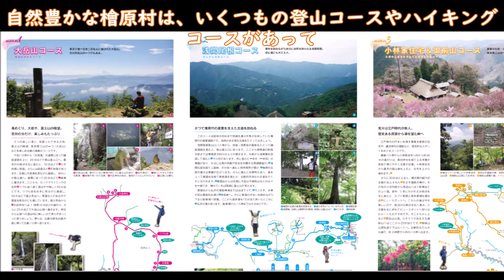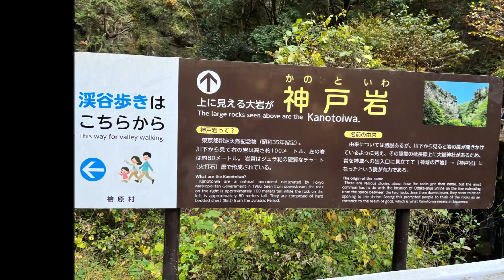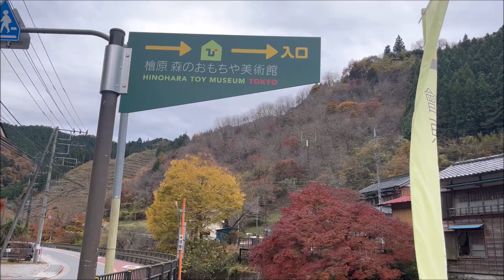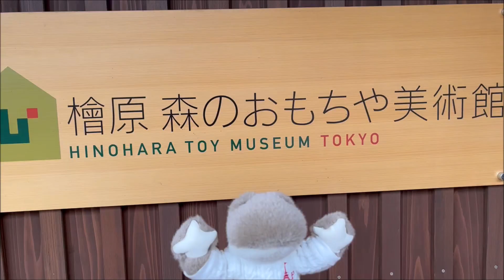【もう行った？】-東京の秘境-檜原村の秋の大自然とおもちゃ美術館を堪能したんよｂｙカエルちゃん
【今回の概要】
東京都唯一の村、秋の檜原村の大自然で癒されたチームカシムーンがおもちゃ美術館で遊ぶ！
「ゆるモフ便」では、チームカシムーン（カエル＆オオサンショウウオ）のメンバーが気ままにやりたい事を行い、その様子を動画で紹介していきます。その名の通り、ゆるーりと行っていくので、ハマれる方は気長に見守っていただけるとありがたいです。
　音楽素材提供：Music-Note.jp
Kasimoon japan/カシムーンジャパン
↓↓↓sort by new arrival

《ゆるモフ便》
☆【氷の王国か!?】秩父あしがくぼの氷柱を見た！山の斜面にある手造り氷柱は圧巻だよｂｙカエルちゃん💛2022
☆【もみじもみじ🍁】-丹沢大山寺の紅葉をカエル達が堪能しちゃったよ- 歯ぁ磨けよ！2021
☆【ガガガスってるぅ②】-濃霧の茶臼岳で登山したよ！ビートルズのパンも見つけたのさ- カエル3匹ちゃん-
☆【ガガガスってるぅ①】-濃霧の那須でトリックアートとステンドグラスを満喫したのだ- カエル3匹ちゃん-
☆【ラララッキー！ブルーインパルス】-上野で見えたよ数えたよ★-東京2020-ゆるモフ便- カエル＆オオサンショウウオ
☆【いいね！東京タワーで台湾祭】-美味い台湾フードとライトアップ行ってきたよ!

《music cover》
★【Around The World】MONKEY MAJIK/cover/モンキーマジック/西遊記- カエル＆オオサンショウウオ-
★【To Be With You】Mr. Big/トゥビーウィズユー/ミスター・ビッグ- カエル＆オオサンショウウオcover
★【passion】-Mr.Hiroji Miyamoto/パッション - カエル＆オオサンショウウオcover/宮本浩次/みんなのうた
★【Holy and Bright/ホーリー&ブライト】-GODIEGO/ゴダイゴ - カエル＆オオサンショウウオcover/西遊記Ⅱ
★『夜明けをくちずさめたら』- Yoake wo Kuchizusametara- カエル＆オオサンショウウオcover/Mone Kamishiraishi-上白石萌音/NHKみんなのうた
★The Greatest Showman | "TheGreatestShow" Effect ver. from Japan　2020
（ザグレイテストショー） /ザグレイテストショーマン/カエル＆オオサンショウウオver.
★From Now On (from "The Greatest Showman") Effect Version Japan/フロムナウオン/ザグレイテストショーマン/カエル＆オオサンショウウオ